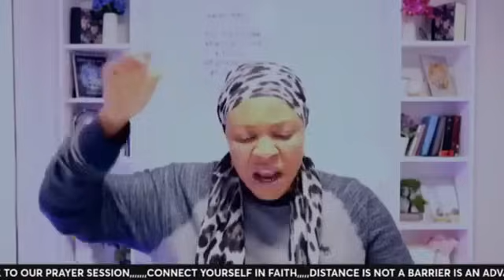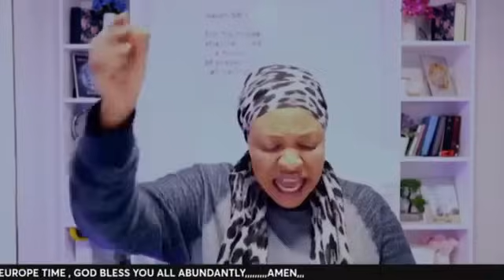THEY FEEL EMBARRASSED NOW‼️ FOUNDING OUT YOU'RE S,,,,& SOMEONE ELSE GENUINELY THINKING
please remember the greatest gift you can give yourself is salvation John 3:3-5

IF YOU ARE LED TO SOW INTO THIS MINISTRY OR PAY YOUR TITHES.